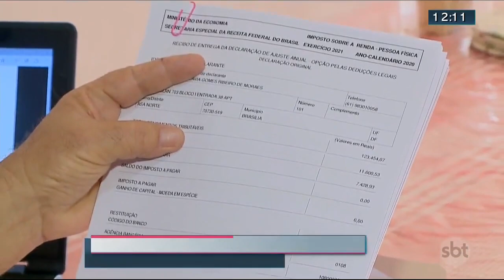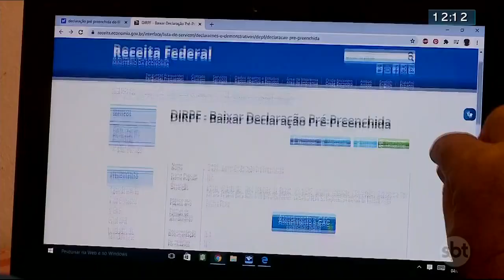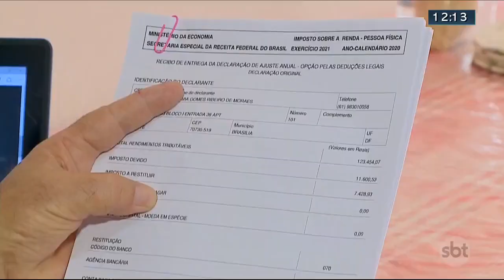Declare seu Imposto de Renda até 30 de abril | SBT Brasília 04/03/2021